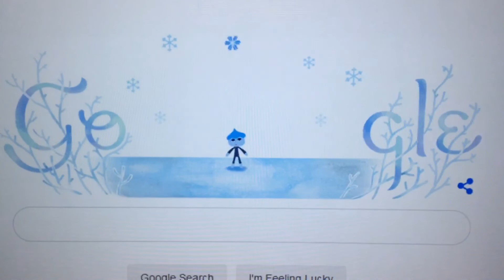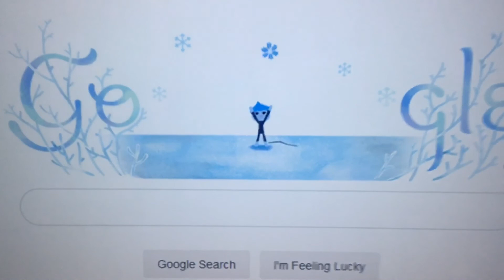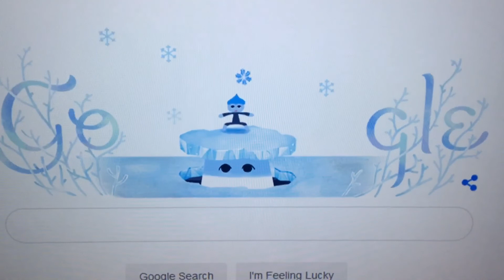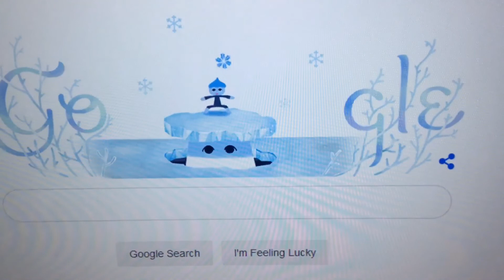Mensajes de GO~O~GLE ~ El SOL Vas a Caer Pronto ~ Nasa SpaceX Atacan a Nuestro SOL ~ Satan Agenda